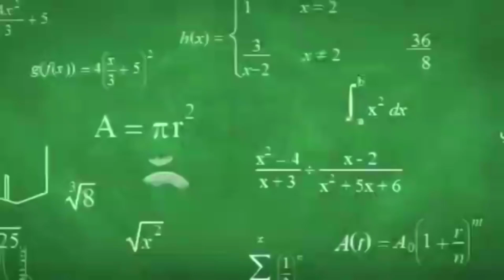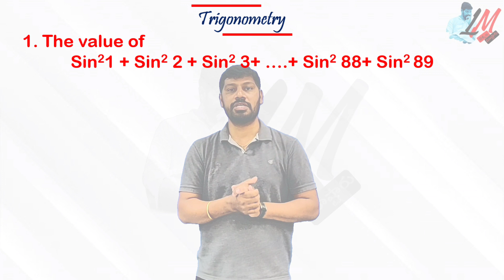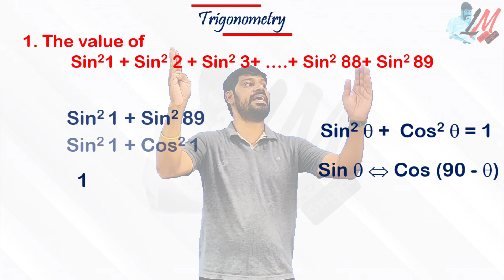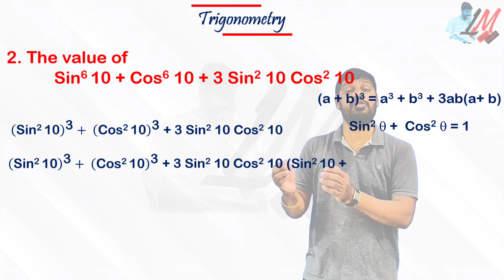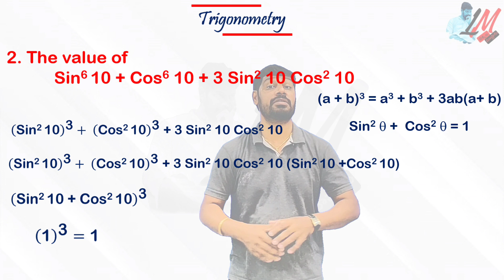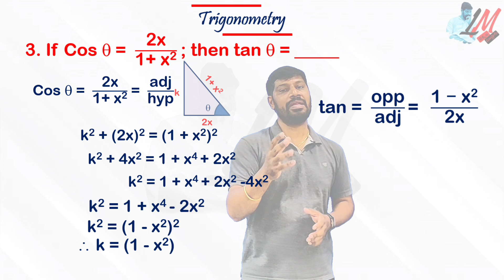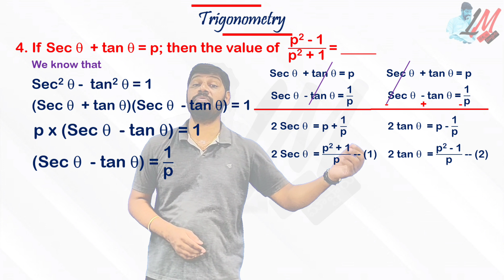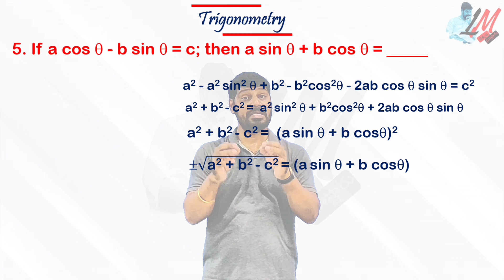RGUKT - CET 2021 - IIIT Entrance - Top 5 bits from "Trigonometry" Chapter - LM 384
IIIT CET
RGUKT CET
IIIT Maths
IIIT Maths Important Bits
IIIT Preparations